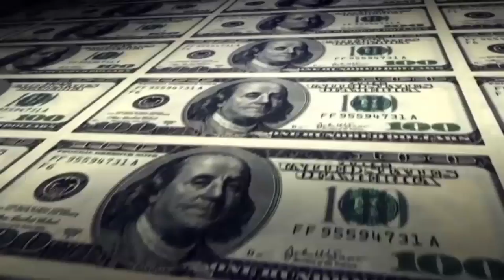Cavin Gray Commercial Reel